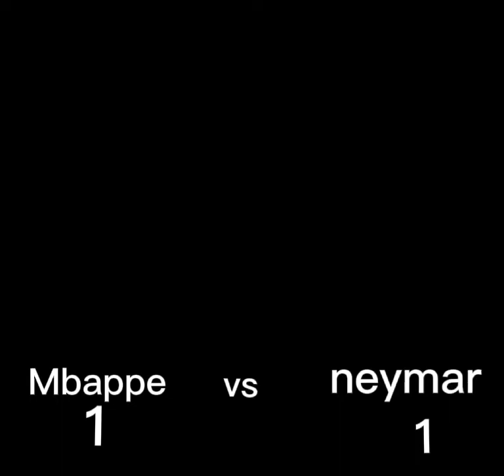Mbappe Vs Neymar madfut 22 edition#shorts